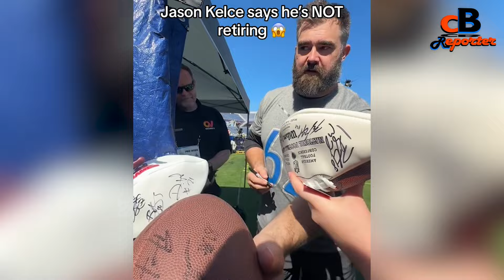Jason Kelce Revealed He Might Not Retire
Philadelphia Eagles center Jason Kelce said he is gonna try not to retire. when a fan begged him not to retire during the Pro Bowl on Sunday. A TikTok shows Kelce signing footballs and revealing that he may be working toward a potential return for his 14th season.